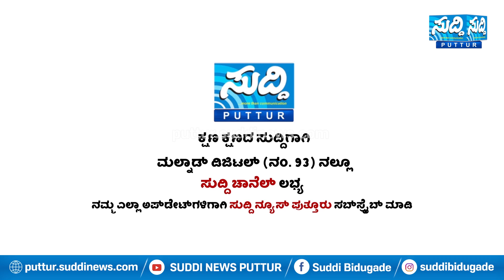ನಾಯರ್ ಮಲ್ಲೆಟ್ ಬೆಳುವಾಯಿ ಖಂಡಿಗ ಚಾಂಪಿಯನ್|ಪ್ರಥಮ ದ್ವಿತೀಯ ಸ್ಥಾನಿಗಳ Exclusive Interview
Kannada , Tulu